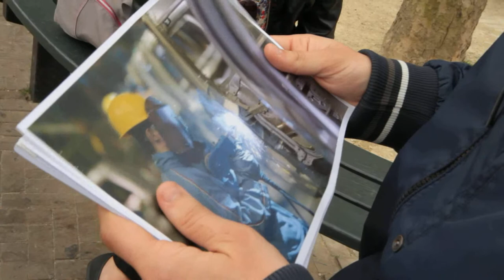BNR De Nieuwe Onderneming - Technische studies